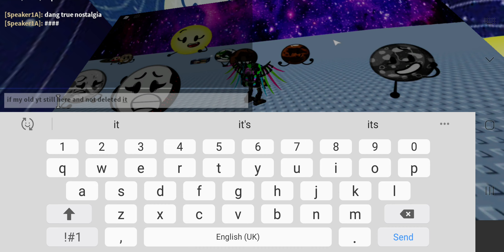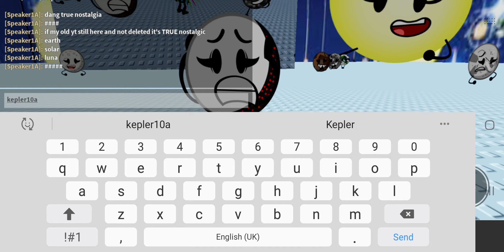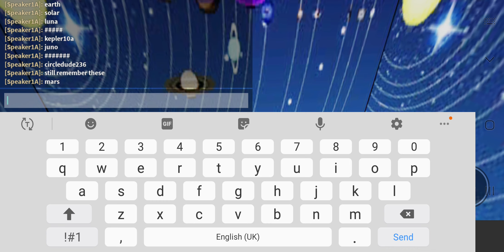Playing my old roblox game pt1 from my old channel